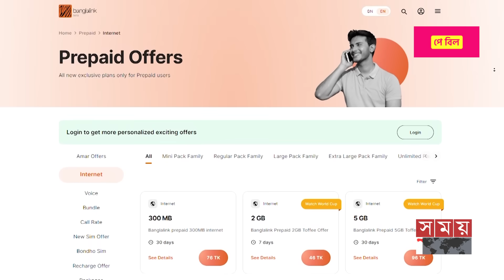৩ ও ১৫ দিনের ডাটা প্যাক সরালে গ্রাহকের লাভ ক্ষতি? | Mobile Data Packages | Mobile Internet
তিন ও ১৫ দিন মেয়াদ বাদ দিয়ে কাল থেকে মোবাইল গ্রাহকদের জন্য চালু হচ্ছে নতুন ডাটা প্যাকেজ। নতুন নিয়মে ৭, ৩০ ও আনলিমিটেড-এই তিন মেয়াদে সবোর্চ্চ ৪০টি প্যাকেজ প্রদর্শন করতে হবে মোবাইল অপারেটরদের। ইন্টারনেট ব্যবহারে ১০-১৫ টাকা খরচ বাড়ছে গ্রাহকের। মোবাইল অপারেটররা বলছে, এক মাস পর্যবেক্ষণ করে তিন দিন মেয়াদ নিয়ে সিদ্ধান্ত পুনর্বিবেচনার আশ্বাস দিয়েছে বিটিআরসি।

৩ ও ১৫ দিনের ডেটাপ্যাক সরালে গ্রাহকের লাভ ক্ষতি? | Mobile Data Packages | Mobile Internet | Somoy TV

Somoy TV: t.ly/Se1z
Somoy TV Bulletin: t.ly/iqIq
Somoy Entertainment: t.ly/3dWC
Somoy Sports: t.ly/iASp
SOMOY TV ISLAMIC: t.ly/zU6a

Somoynews.tv: t.ly/Y7ab
খেলার সময়: t.ly/xJ5H
সময়ের গল্প: t.ly/EW3M
এ সময়ের বাণিজ্য : t.ly/m3ir

Groups:
Somoy TV (Official)✅: t.ly/ajiO
Somoy Entertainment✅: t.ly/8CLh
Somoy Business✅: t.ly/4xaJ